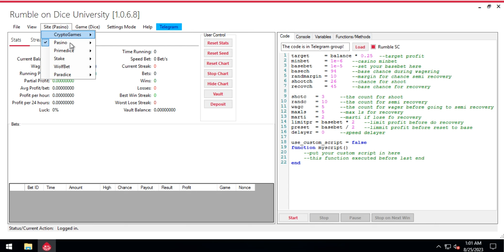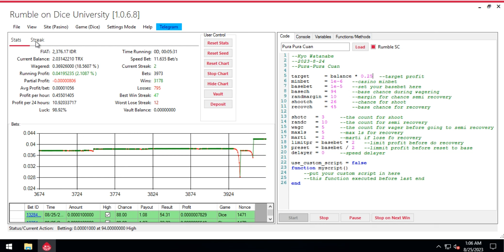Cuus lah gerus Pasino, mari kita cuan bareng di Rumble!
Rumble Python Version, bot that can be used on different devices: laptop, smartphone (via termux), rdp, vps.
Rumble on DICEBot, can play both DICE and LIMBO for site: Pasino, Wolf, Stake. KENO available only on Pasino.